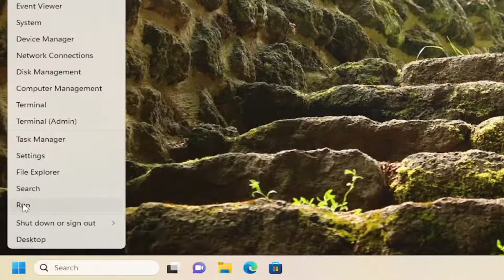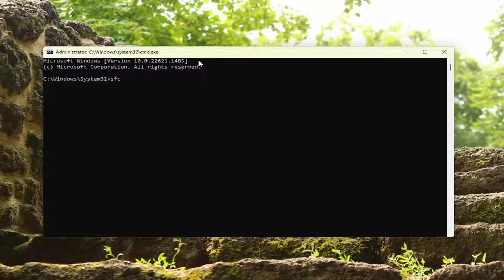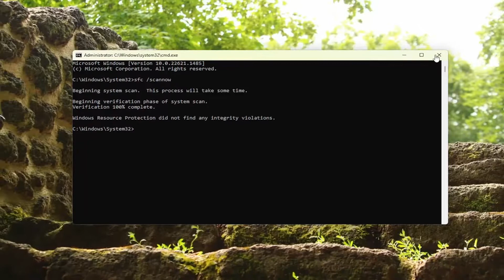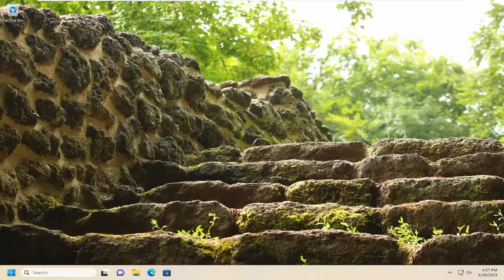Can't Type In Windows 11 Search Bar [Fixed]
Command Used:
sfc /scannow

Windows Search is one of the most crucial features of your Windows 11 system. However, when it breaks, it can really hamper your productivity and force you to take additional steps when opening a file or changing a particular setting.

The Windows Search bar in Windows 10 and 11 can appear unresponsive for several reasons. For example, it could be due to a buggy instance of Windows Explorer, a broken search index, or a corrupt user account. We’ll show what you must do so that you can go back to typing into the Windows Search box normally again.

To those who recently upgraded from Windows 10 to Windows 11, you may find that you cannot type within the search bar. Unfortunately, this is a common issue, and there’s no specific reason why typing has been disabled. But don’t worry. We have listed various ways to fix this issue so you can get the Windows Search bar up and running in no time.

Issues addressed in this tutorial:
how to fix can't type in search bar windows 11
i can't type in the search bar windows 10
can't type on windows 11 search bar
can't type in search bar on windows 10
can't type in search bar windows
can't type in the windows 11 search bar
unable to type in the search bar windows 10
unable to type in the search box windows 10
can't type in windows search bar windows 11
why can't i type in search bar windows 11
why can't i type in the search bar windows 11
can't type in windows 10 search box
can't type in windows 10 search bar

With the introduction of many new features and a refreshing, easy-to-use interface, Windows 11 has been quite a buzz since its launch. However, just like the previous versions, Windows 11 is also prone to errors, and one of the most common errors reported by users is the search bar not working.